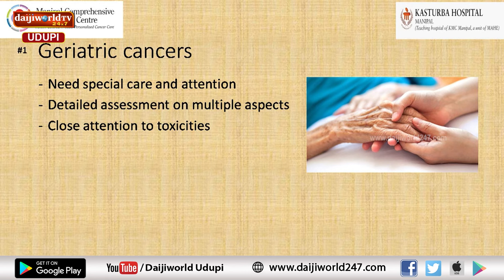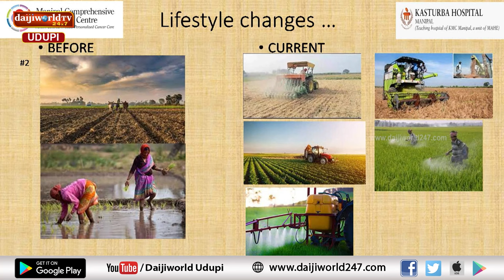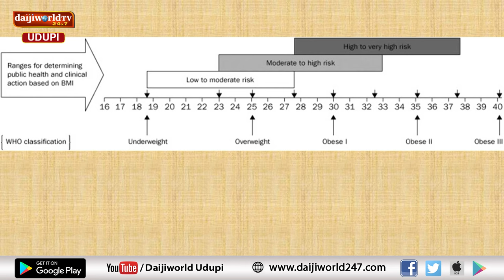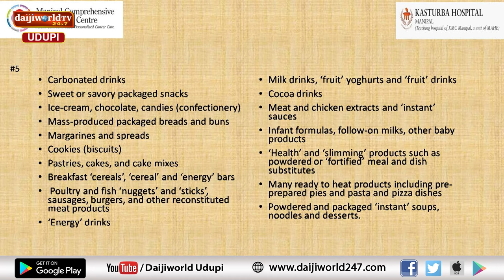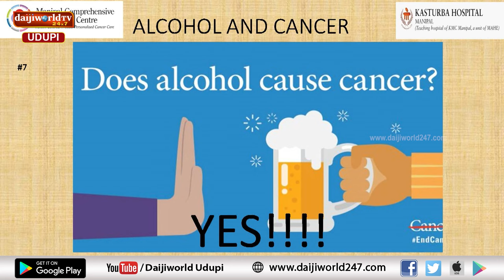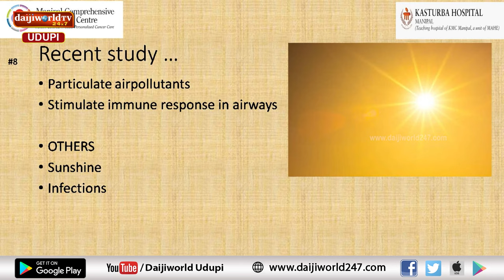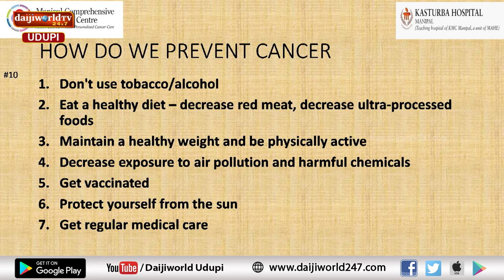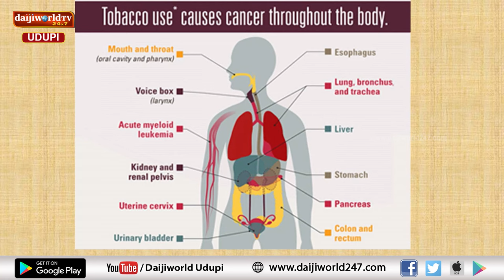Kasturba Hospital, Manipal | Lifestyle related Cancer | Dr Sharada Mailankodi